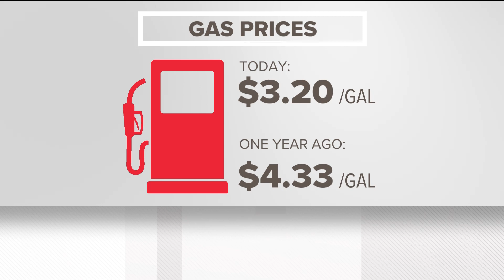Gas prices take slight dip in Georgia | What to know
AAA reported average gas prices in Georgia have fallen seven cents since last week and $1.13 since last year.